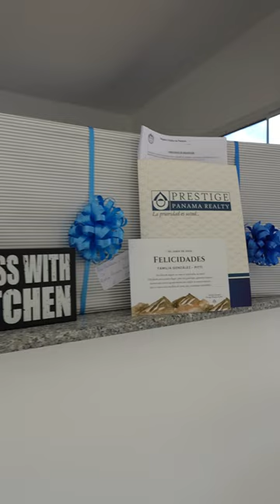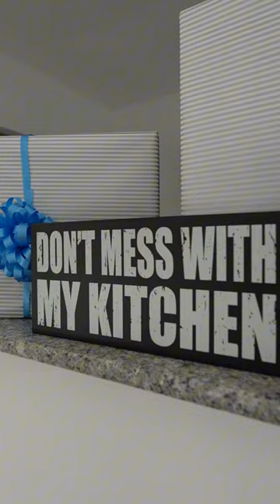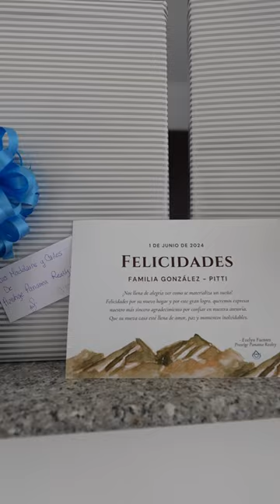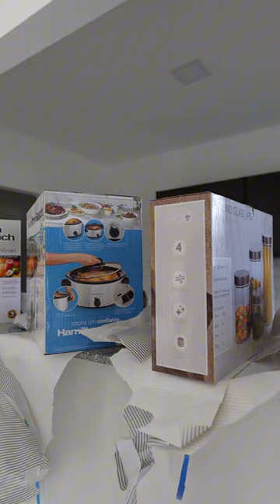Entrega de casa en Boquete. Quieres tu casa propia en Boquete, nosotros te la conseguimos. 6981.5000